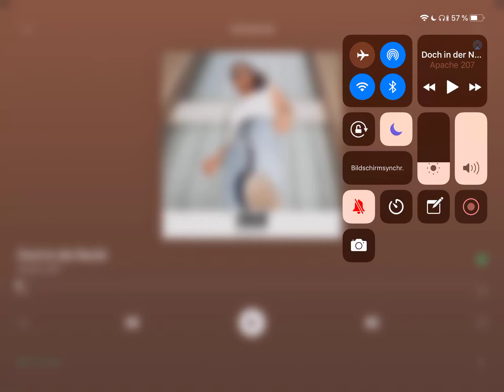Apache 207 Doch in der Nacht